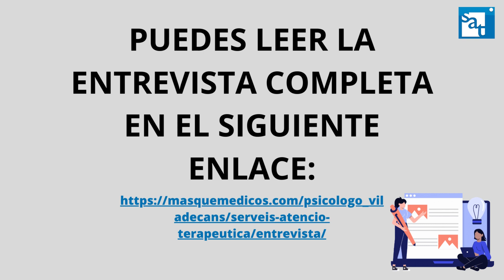Sonia Juárez Trujillo. Psicólogo en Viladecans